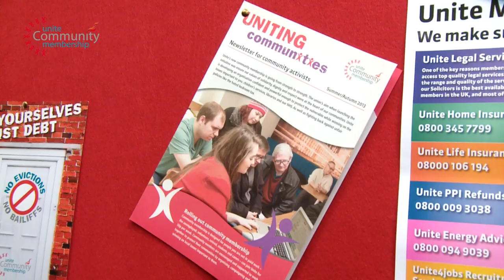Durham Community support centre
Unite, the UK's largest union and the Durham Miners Association (DMA) have joined forces to open a community centre in Red Hill, Durham which will support the local community. The new centre at Miners Hall, Red Hill, Durham, Co Durham, DH14BD, had its "Grand Opening" on Friday 15 November.

The centre will be open for two days a week (10am -- 3pm, Wednesday -Thursday) offering help and support for individuals and for the community as a whole. The centre will allow people to learn new skills, provide support with welfare problems and support for people looking for work. The centre will also become a hub for the local community to campaign on welfare changes.

With devastating cuts, such as the Bedroom Tax, housing benefit cuts and ATOS to name a few, the centre will introduce Benefit Buddying, which will offer peer-to-peer support for many of the most vulnerable people who will suffer as a result of these cuts and who have difficulties with benefit claims. Unite Community aims to bring together and help give those in our society who would not normally have a voice.